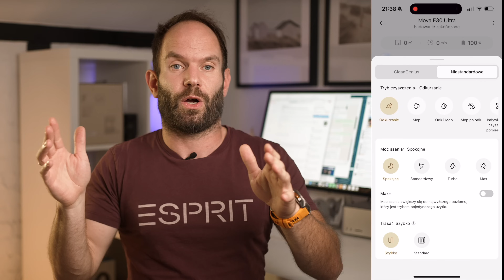To jest robot, którego szukałeś. Mova E30 Ultra - test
Robot odkurzający, który faktycznie odkurza. Mop, który faktycznie myje. Do tego jeszcze stacja dokująca, która obsługuje tego robota bez naszego udziału. Domyślam się, że zgadujecie już cenę takiego zestawu, więc od razu napiszę - prawdopodobnie przestrzeliliście. Taki sprzęt można kupić taniej, niż się wydaje.

Taki sprzęt, czyli robota Mova E30 Ultra od Dreame.

Partnerem odcinka jest firma Dreame, która dostarczyła urządzenie do testów.

🖋️ Produkcja: Piotr Barycki